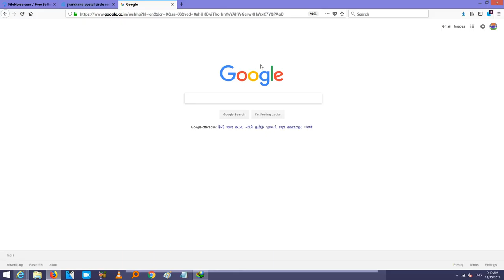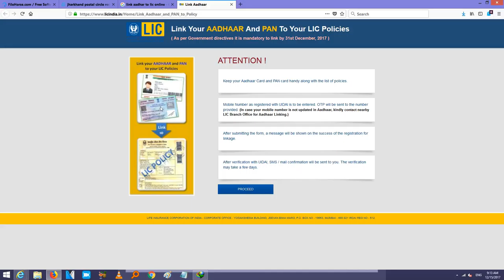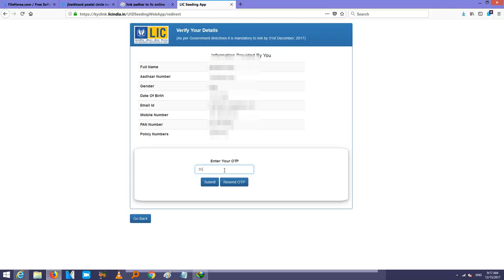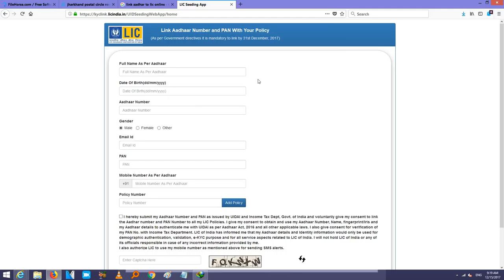how to link lic policy to aadhaar and pan number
How to link LIC Policy with Aadhaar Card & PAN Number